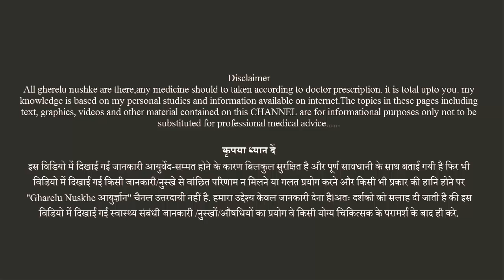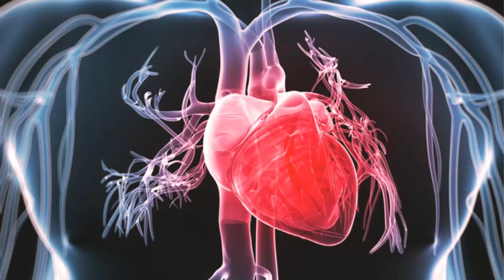हमें कितना पानी पीना चाइये || पानी नहीं पीने से क्या होगा || Health Tips HIndi